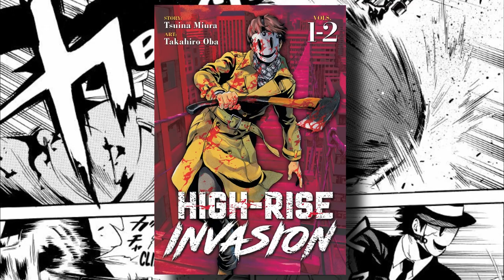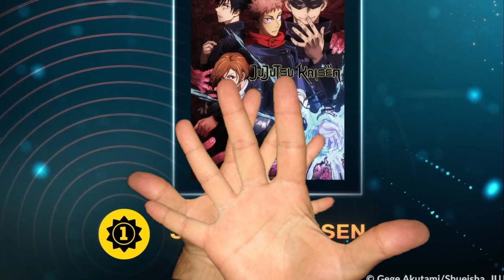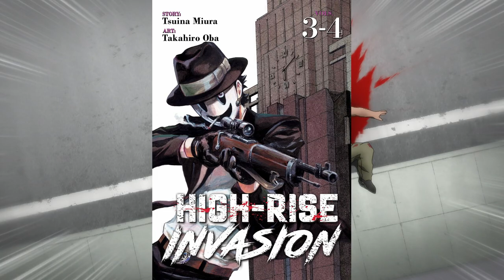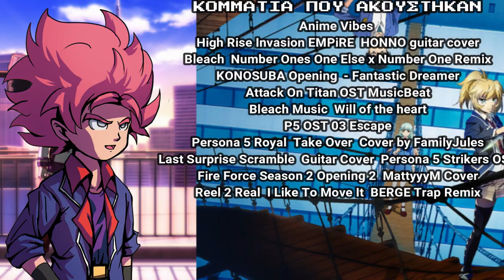Φόρα Μάσκα, Στείλε SMS ή Πέθανε !?! High Rise Invasion